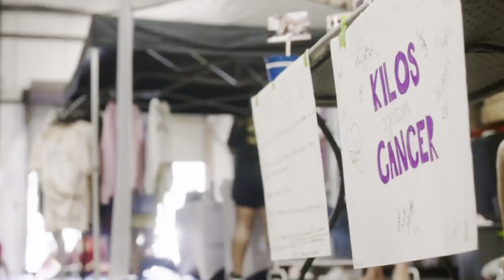KILOS AGAINST CANCER DEC.17// OLYMPIC WEIGHTLIFTING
Meet prep in 1 month